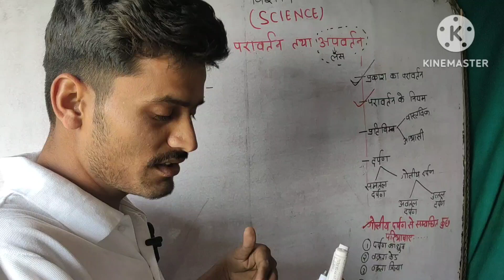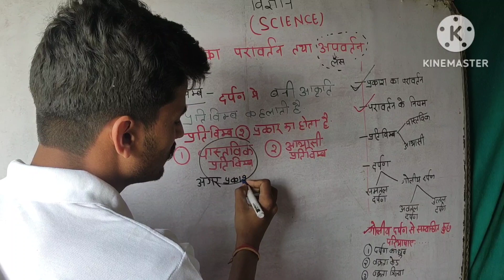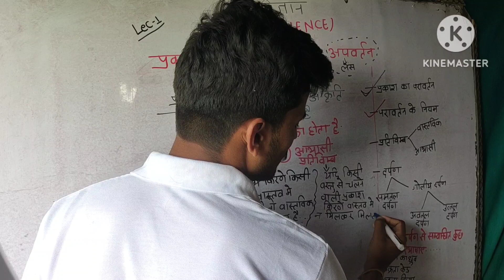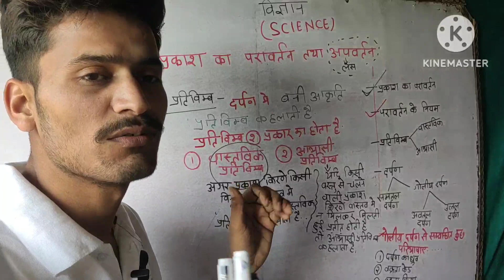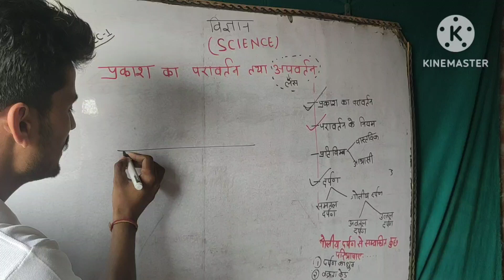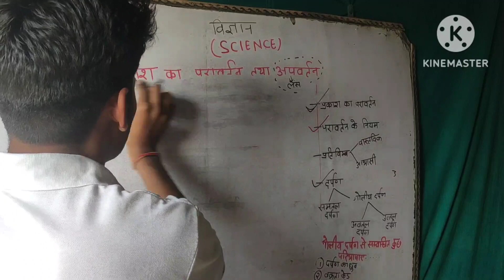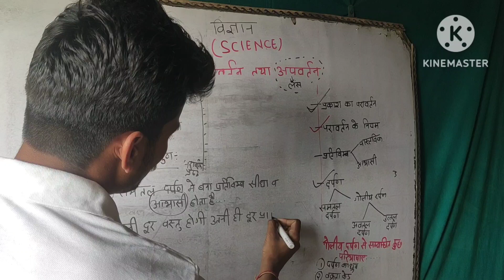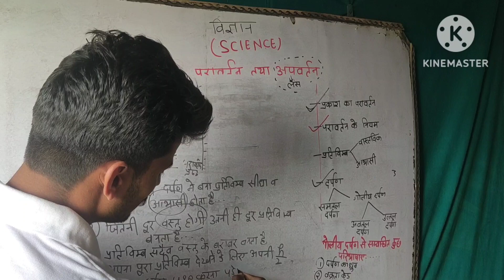प्रकाश का परावर्तन तथा अपवर्तन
दर्पण
समतल दर्पण
समतल दर्पण के गुण